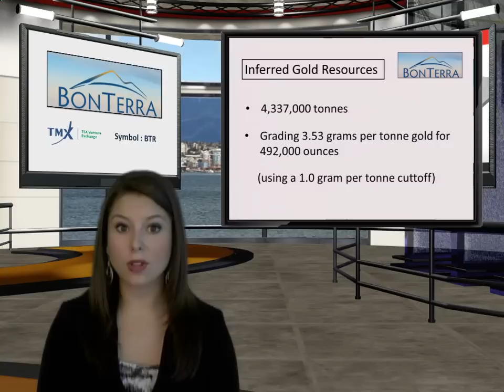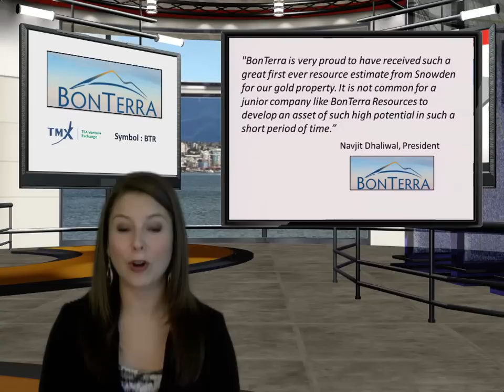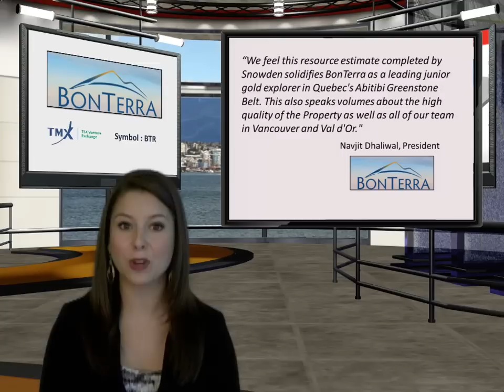Bonterra Resources (TSXV: BTR) News Alert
BonTerra Resources, which trades on the TSX Venture Exchange, under the symbol BTR, and in Frankfurt under the symbol 9BR, has released a NI 43-101 compliant resource estimate for its 100% owned Eastern Extension gold property in Quebec.